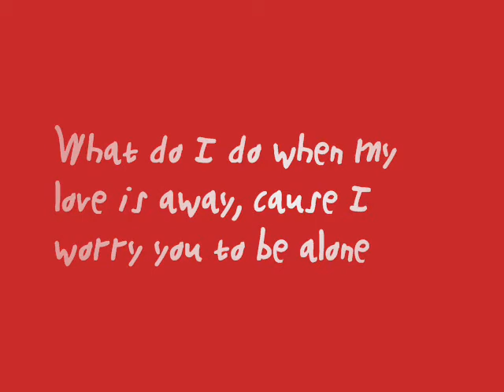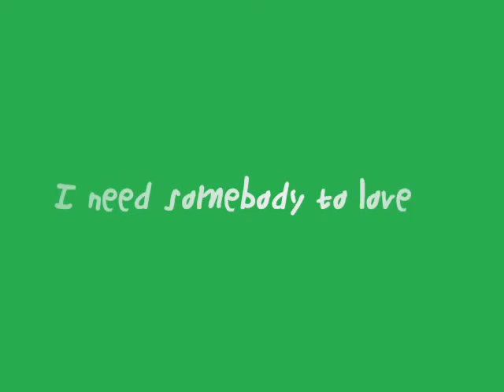Jennette McCurdy and Lady Antebellum Little help from my friends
Enjoy! Want to see the original video? Check the link over here for it...

xxLibbyxx